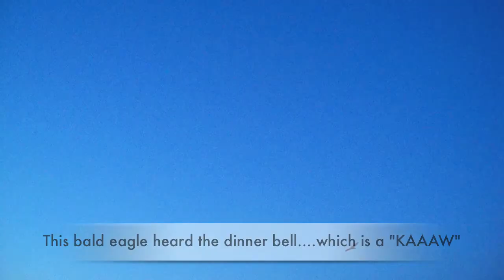Sioux Lookout.mov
..*Copyright Statement* This video is not intended to infringe any copyright laws in any way. This is for sole purpose of entertainment; no profit is gained from this.
Our Spring Trip to Sioux Lookout. Sorry  for  the  video  work.  The  eagle  was  flying  pretty  fast  and  in  little  aluminum  boat  could  just  keep  spinning  around...enjoy